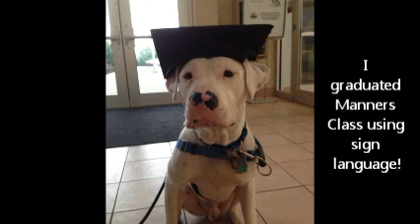Meet CODE-IDEA's best friend, Beethoven the Deaf Dog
Jason Anderson (CODE-IDEA's Executive Director) and wife, Haley Anderson, are proud owners of pitbull mixed Beethoven. Beethoven is Deaf and has learned commands in sign language to communicate and follow directions. Welcome to the team Beethoven!!!